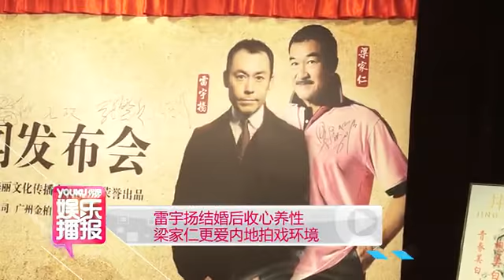雷宇扬结婚后收心养性 梁家仁更爱内地拍戏环境 130604 高清